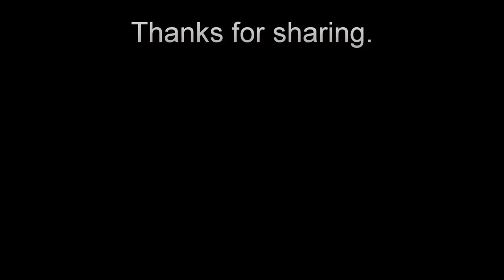Butterflies and Music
Snapshots of Butterflies and the beautiful music of Van Syla.